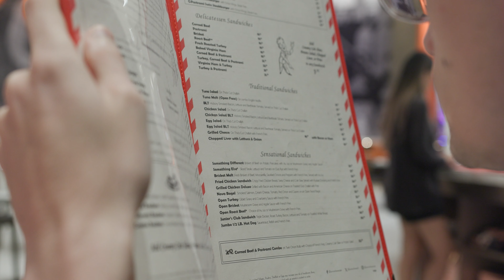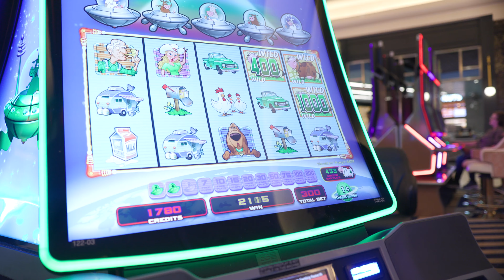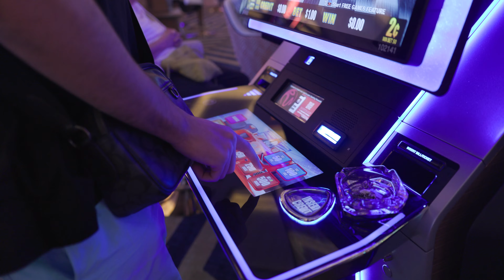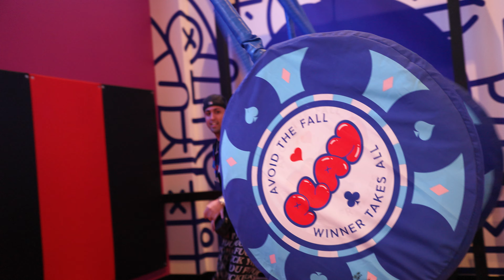CONVIERTO $20 en $3000💸 en LAS VEGAS 🤑 🎲💰 | DIA 3 | VLOG #5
Vlog de mi viaje en las Vegas, esta vez invertimos $20 y conseguimos más de $2000

Instagram del Videografo : @Javizams_

𝑬𝒅𝒊𝒄𝒊𝒐́𝒏 𝒚 𝒈𝒆𝒔𝒕𝒊𝒐́𝒏 𝒅𝒆 𝒄𝒐𝒏𝒕𝒆𝒏𝒊𝒅𝒐 𝒑𝒐𝒓 𝒅𝒆𝒊𝒑𝒆